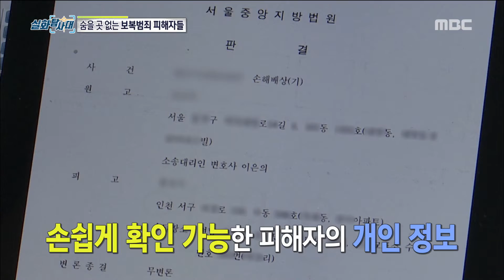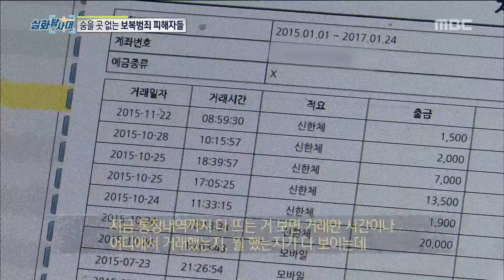[INCIDENT] Be afraid of crime ,실화탐사대 20181031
Be afraid of crime